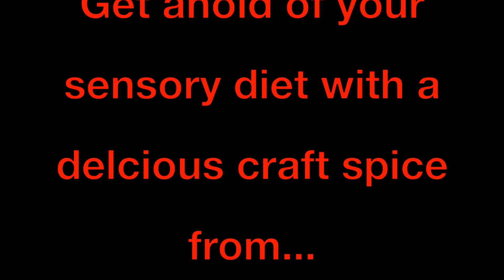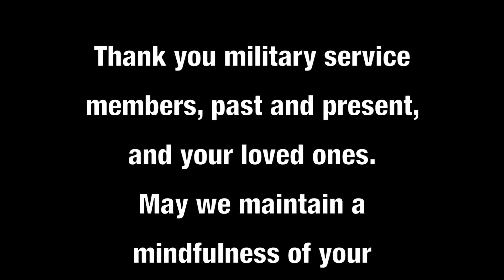Stonejax Consumer Review and Pre-Trailer for Lumberjack Discipline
Stonejax Seasoning #3 Consumer Testimonial and Pre-Trailer for Washougal Studios' production of Lumberjack Discipline